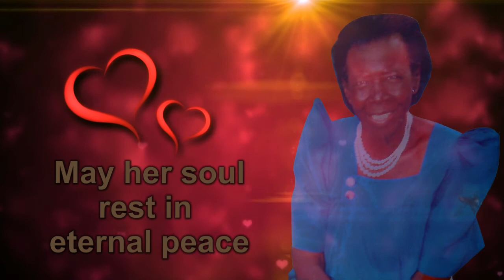Mego Natalia - Jimmy Jimson @ Nixson Filmz-Kitgum